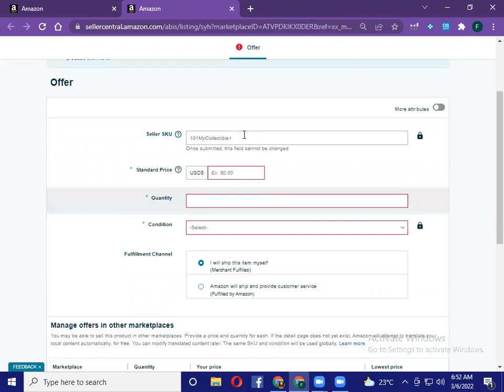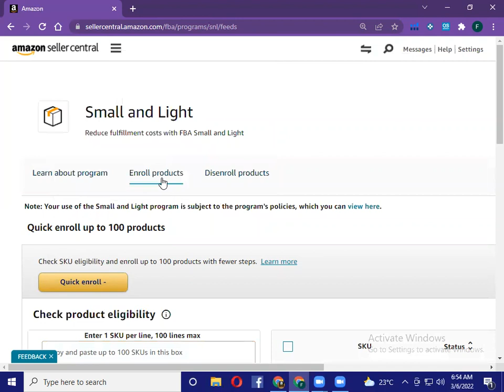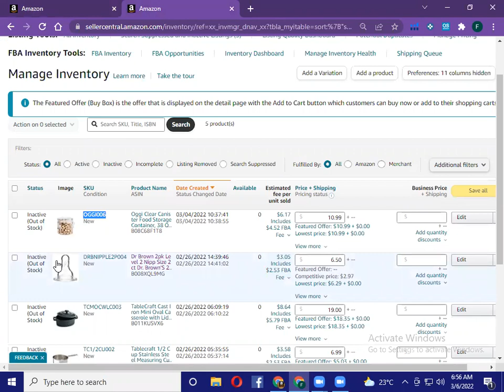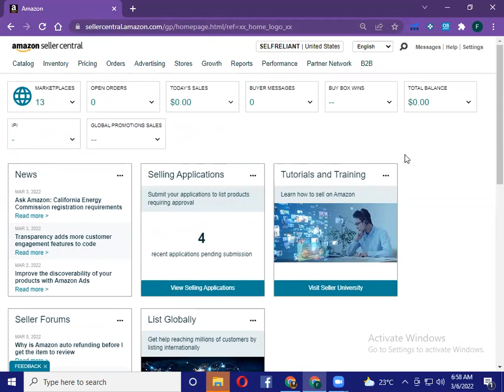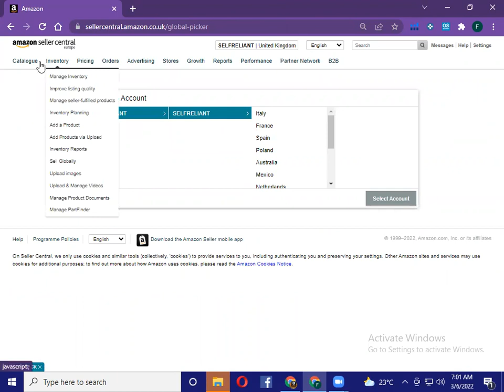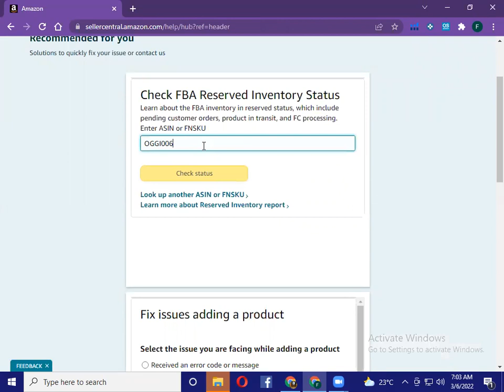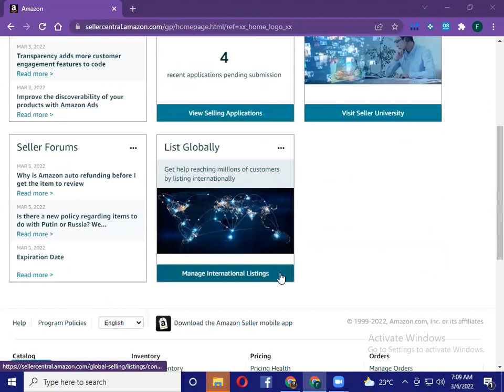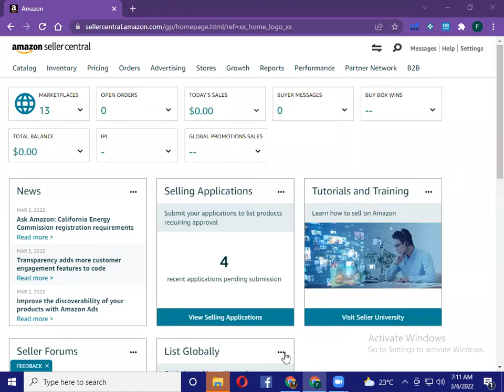HowtostartwithFBASmallandLight How to Enroll S& L Program Lecture # 28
How to start with FBA Small and Light
How to Enroll S& L Program Lecture # 28

Hey There!
This is our real paid class lectures you are lucky to watch this content, you  can see about Amazon Virtual Assistant Complete Training Wholesale FBA course How to Enroll S& L Program Lecture # 28

*𝗩𝗜𝗥𝗧𝗨𝗔𝗟 𝗔𝗦𝗦𝗜𝗦𝗧𝗔𝗡𝗧 𝗖𝗢𝗨𝗥𝗦𝗘 𝗢𝗕𝗝𝗘𝗖𝗧𝗜𝗩𝗘𝗦*:
✔️ Amazon introduction

Best Regards:
Bit Ground By Fizza Shahid